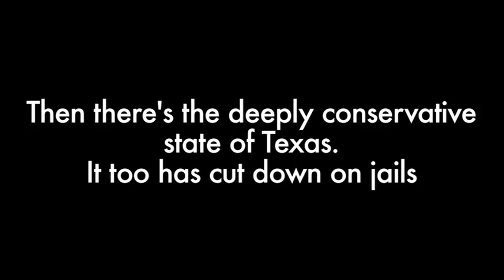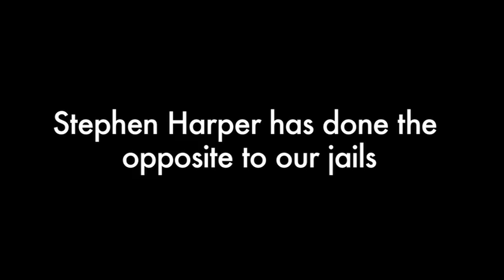Schwarzenegger Hates Harper's Crime Bill